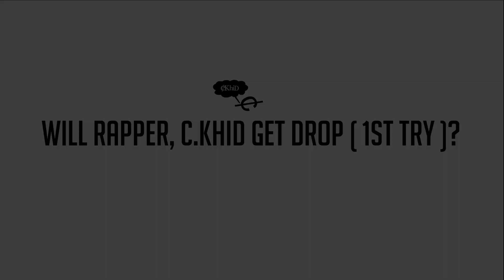Skateboarding Accidents: Rapper C.KHiD FAILS 1ST BOWL DROP!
Skateboarding Accidents Hip Hop Rapper Guy Epic Fails Skateboard Tricks!

the rap artist seen in video is "C.KHID"
the skateboard video's background music is C.KHiD "They Think Im Crazy" ( watch Hip Hop video on Youtube

I am C.KHiD . I used to skateboard with a friend who was an X-Games competitor from Atlanta when i was like 11-13.  I stopped skating because where i'm from ( South Carolina ), there weren't skateboarding bowls and stuff to goto like this.  While in Denver, CO i  saw the downtown Denver skatepark and wanted to try a skating bowl.   I have not been on a skateboard for over 10 years but f that, I got the heart to try it.    I didn't worry about the skateboarding accidents Lil Wayne and others had been in or any of that, I just went for that. Channeled my inner Tony Hawk and stepped up to the plate LOL

I'm not a skater.    To all the folks that really are skateboarding everyday, I'm not that tough with it. I do this recreational.  I just felt I could not let the opportunity pass to try dropping in a bowl and as you see, i'm now part of YOutube's skateboarding accidents videos group LOL

Shout OUts to the downtown Denver Skatepark crews. There are some really talented kids out there that need to get sponsored and I hope some brands pick up on that. I can't believe kids 10 , 11, 12 were dropping in bowls like it was nothing. Keep Skateboarding Alive Forever, everybody should have the experience.

SKateboard Tricks I Can Do:
like 5 total. will be learning more

More skateboarding Accident video footage coming soon i'm sure.